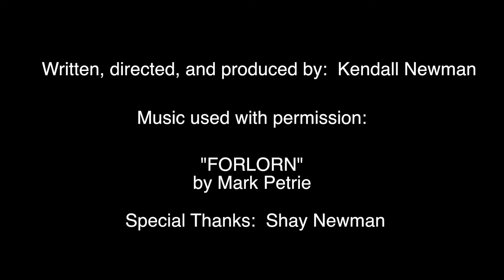Escaping Reality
CSH Film Festival 2015
Creative Category Finalist